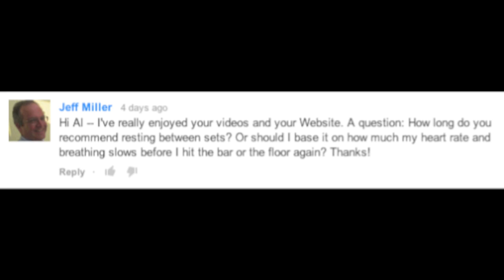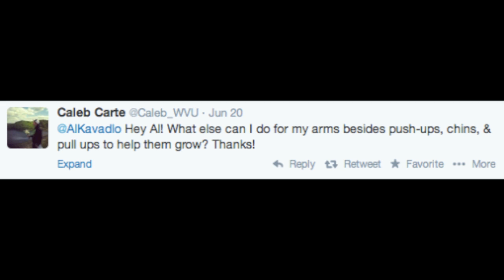Ask Al #36 - Neck Training, Rest Between Sets and Building Bigger Arms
Fitness expert Al Kavadlo answers viewer questions about bodyweight strength training and more! Topics in this episode include Neck Training, Rest Between Sets and Building Bigger Arms.